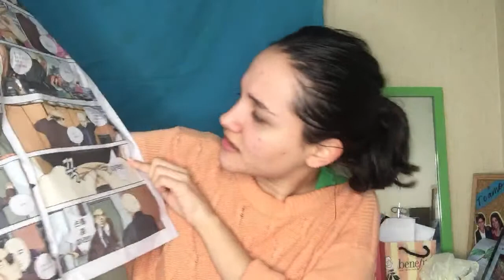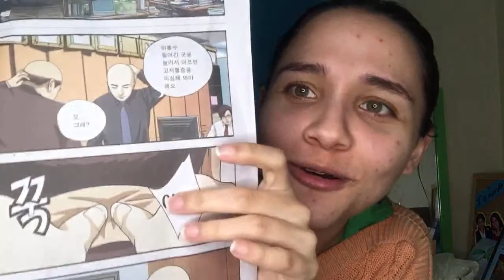Unboxing de productos coreanos ft. Tuenbox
👉 ¡OBTÉN $15 GRATIS EN TU PRIMERA COMPRA EN TIENDA MÍA!

Si deseas apoyar al canal puedes hacerlo mediante:

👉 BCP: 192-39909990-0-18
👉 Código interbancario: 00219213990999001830